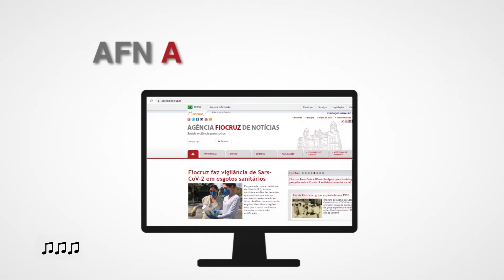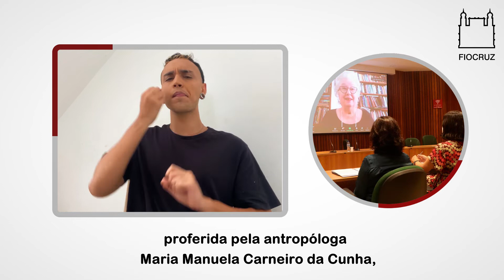AFN Acessibilidade - Semana de 18/4 a 22/4